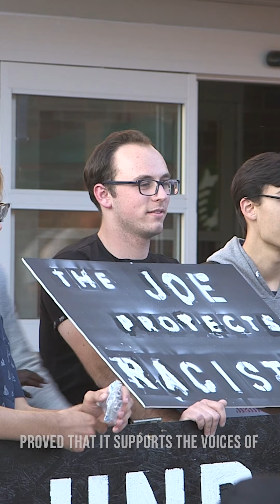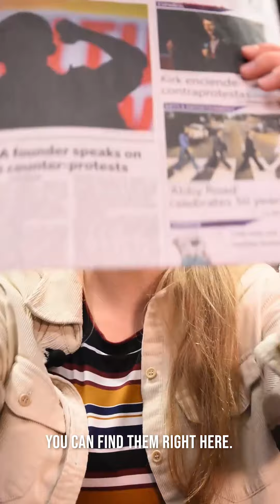Brush Up 10/9/2019